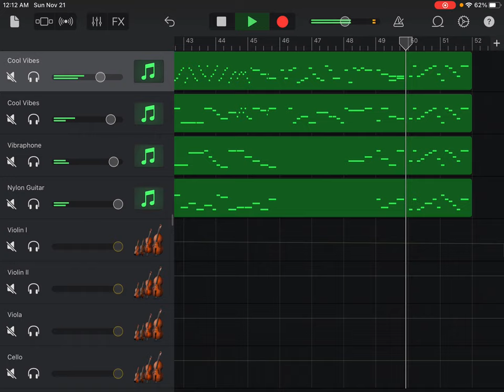String Quartet No. 2 in D Major, K. 155, III Allegro molto, Wolfgang Amadeus Mozart